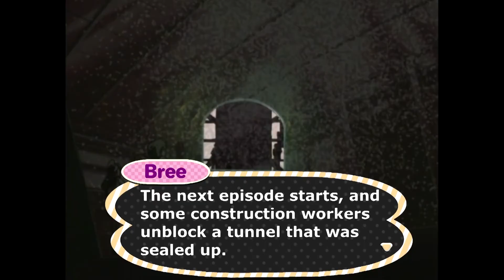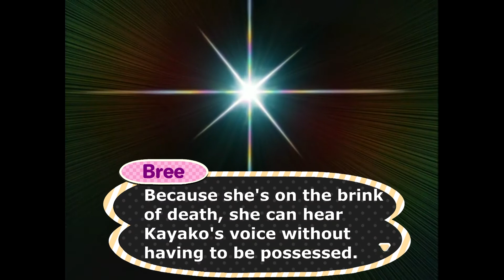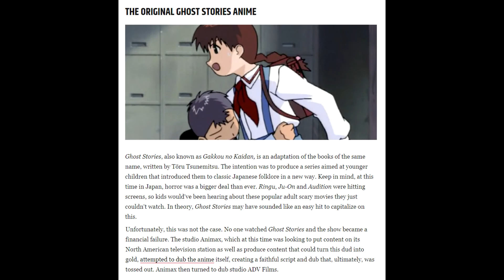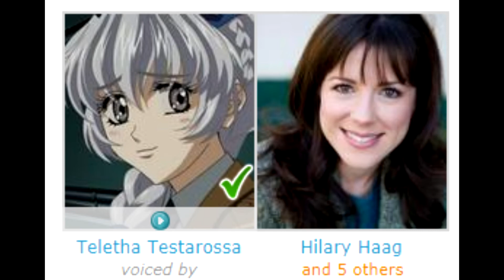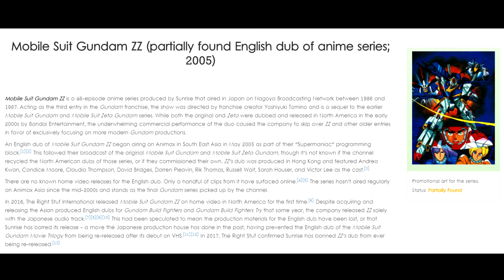Gogglehead Reviews: Ghost Stories Part 2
Happy Black Friday, and I hope you all had a Happy Halloween, and Happy Thanksgiving! A month later, we wrap up Ghost Stories, as well as explore a sample of what the English Dub was like.